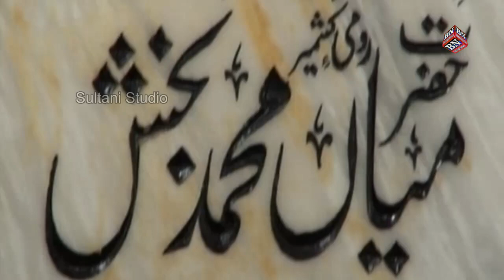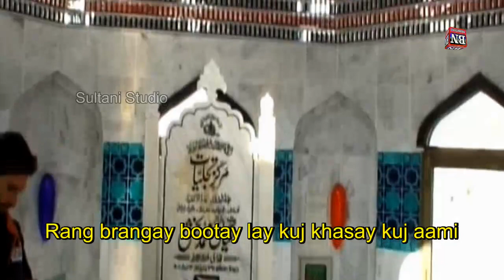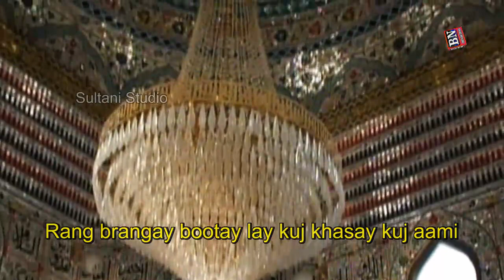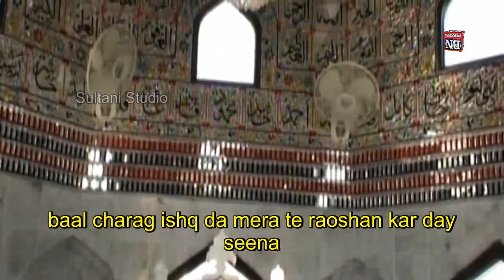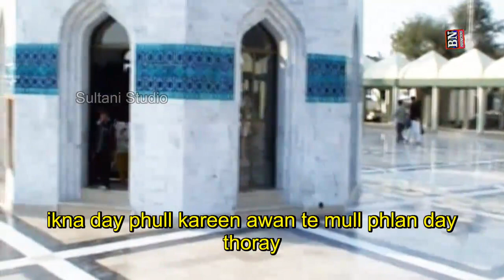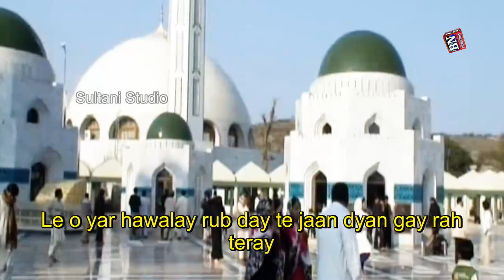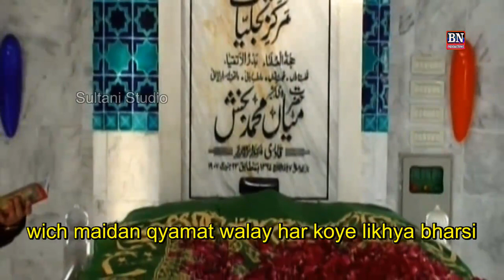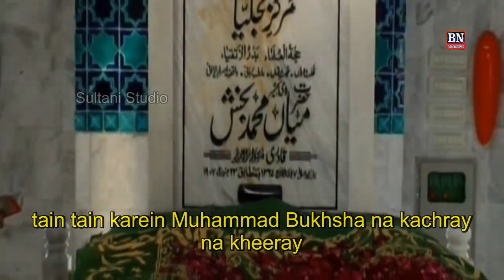Kalam Mian Muhammad Bakhash || Saien Azam Qalandri || Malang Group || New Kalam || Saiful Malook HD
Sultani Studio